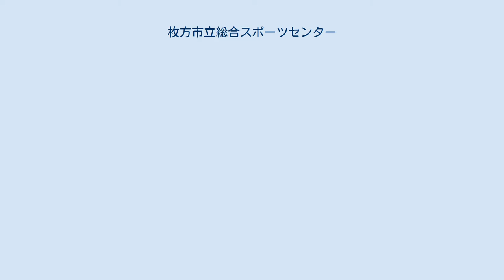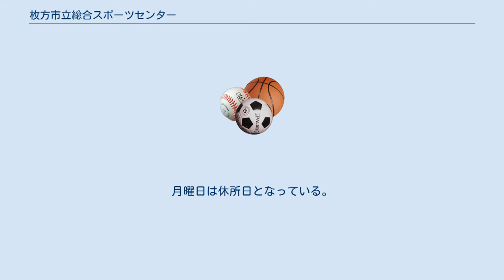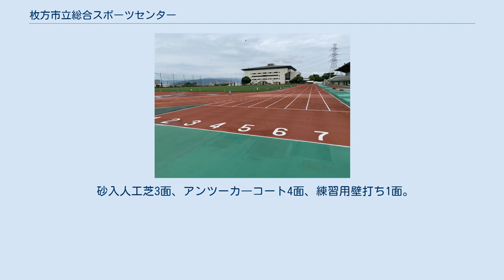枚方市立総合スポーツセンター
枚方市立総合スポーツセンター（ひらかたしりつそうごうスポーツセンター）は、大阪府枚方市にあるスポーツセンター。
施設は枚方市が所有し、「枚方体育協会・アシックスジャパン共同事業体」が指定管理者として運営管理を行っている。
 床面積は1,789m2。
観覧席上に一周190mのランニングロードが設置されている。
バスケットボール、バレーボール、バドミントン、ソフトバレーボール、インディアカ 、卓球 、剣道、空手道、少林寺拳法、ドッジボール等に使われる。
 板張りの床で、床面積は385m2。
剣道、日本拳法、空手道、少林寺拳法、軽体操等に使われる。
 畳張りの床で、床面積は385m2。
柔道、軽体操等に使われる。
 床面積は205m2で、卓球に使われる。
 床面積は460m2で、バドミントンに使われる。
 床面積は129m2である。
 床面積は、第1会議室は40m2、第2会議室は66m2である。
 枚方市立陸上競技場 日本陸上競技連盟第三種公認。
総面積は25,462m2。
月曜日は休所日となっている。
1周400m直走路が8レーンあり、3000m障害走路はトラック外側に設置されている。
練習走路は体育館 の横に2レーン設置され、68mある。
メインスタンドは2,000人、芝生スタンドは500人の収容が可能。
走路、助走路は全天候ウレタン舗装、フィールド内は天然芝生となっている。
個人利用の料金は、枚方市在住ならば2時間当たり100円、それ以外ならば200円である。
平日は1レーンのみ使用不可である。
フィールドの芝生部分は、原則立ち入り禁止である。
ハードル、スターティングブロック等の貸し出しを行っている。
 砂入人工芝2面。
 砂入人工芝3面、アンツーカ―コート4面、練習用壁打ち1面。